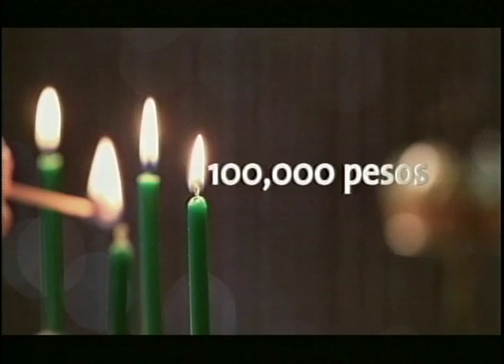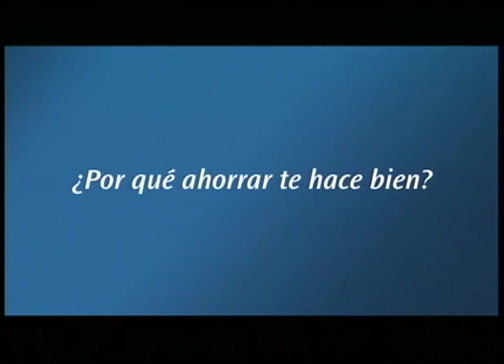Jean Michel y Fausto Liz Venezuela , 27 Ene 2013 Entre puntos